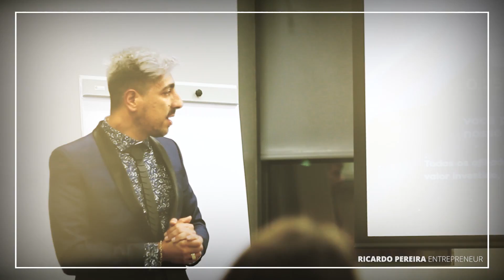Ricardo Pereira Entrepreneur